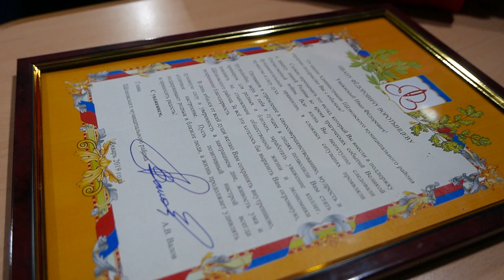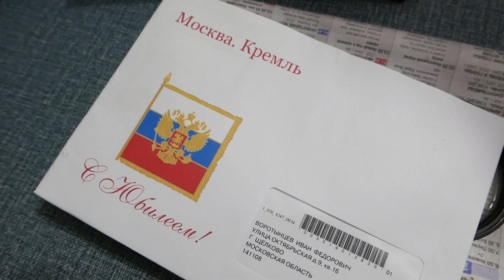Сто лет – в Новый год!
Пять ветеранов Великой Отечественной войны отмечали юбилеи 1 января. Двоих жителей Щёлкова лично поздравил Глава Щёлковского района Алексей Валов.